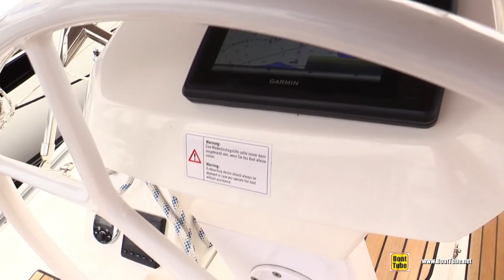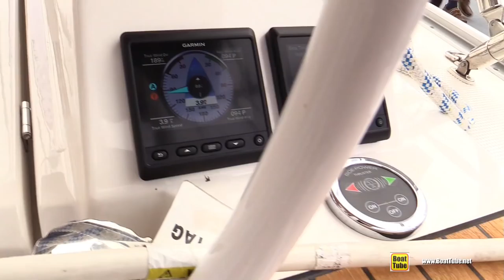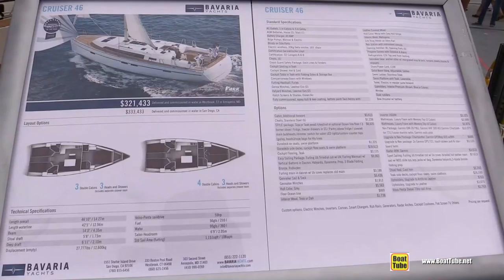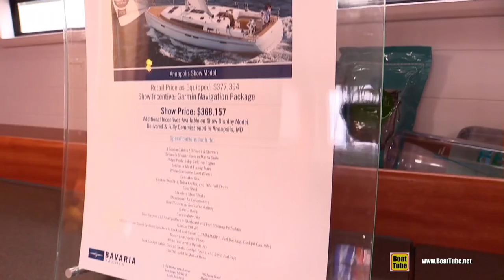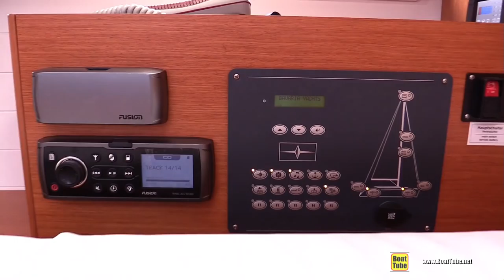2017 Bavaria Cruiser 46 Sailing Yacht - Deck and Interior Walkaround - 2016 Annapolis Sail Boat Show